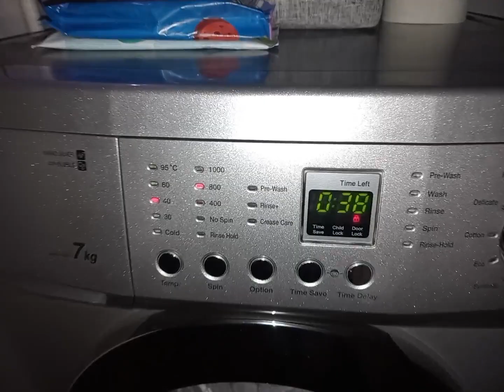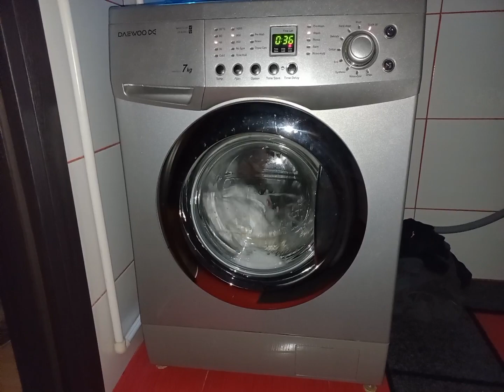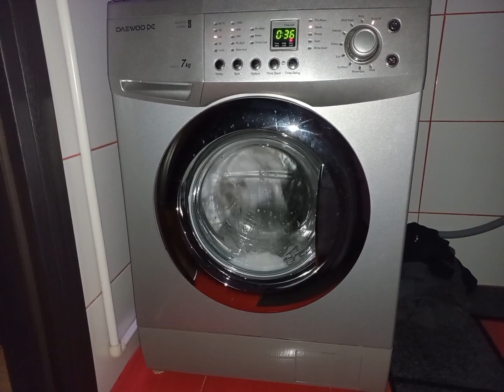DAEWOO washing machine Quick 30 40°C wash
DAEWOO DWD-FT1013 washing machine Quick 30 40°C wash